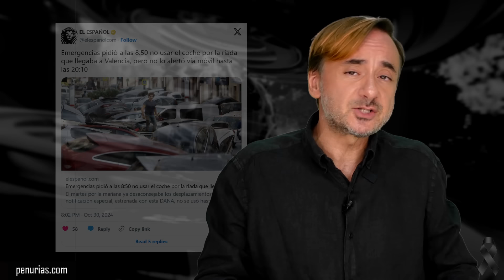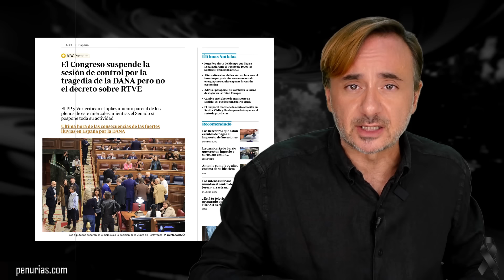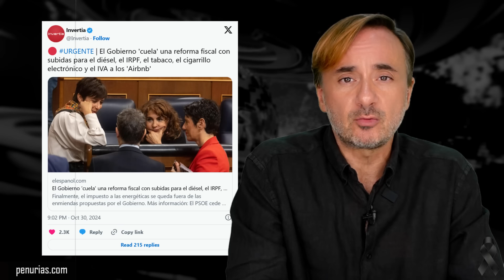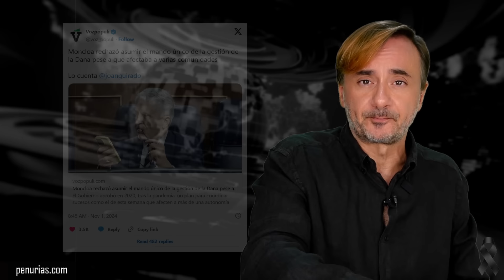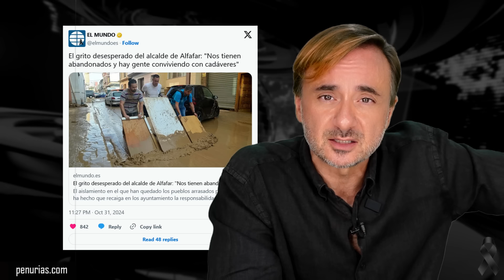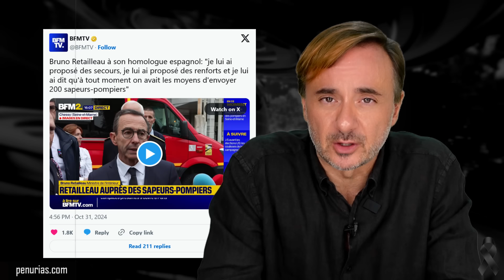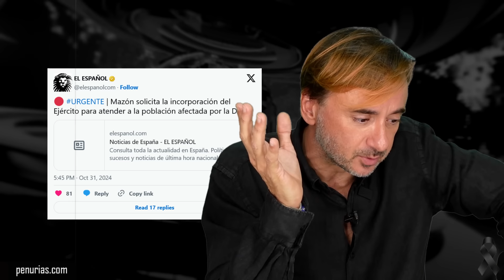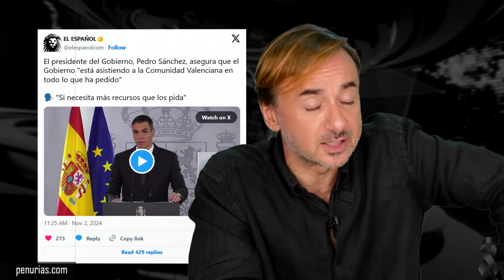🔴 LOS MINUTOS DEL CAOS (1)